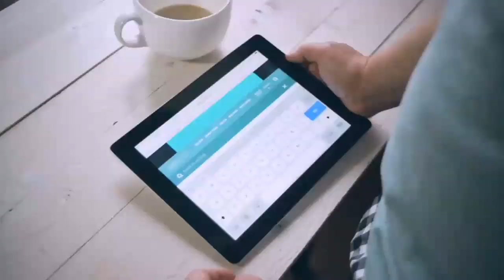Mortgage provider saves costs and improves customer experience with self-serving loan solution